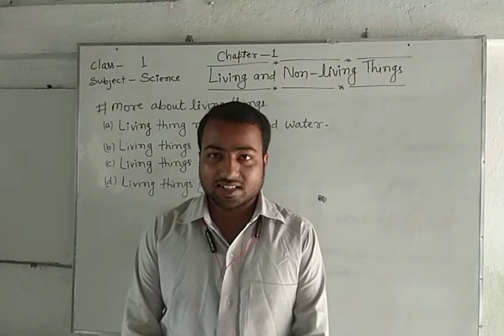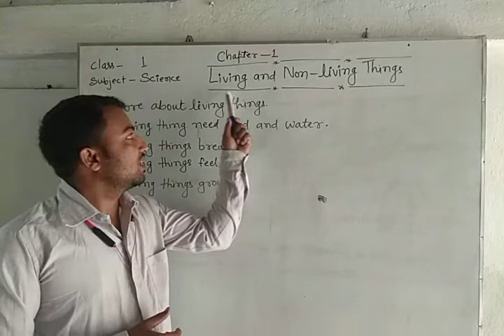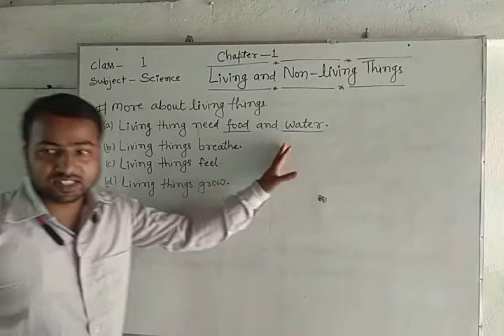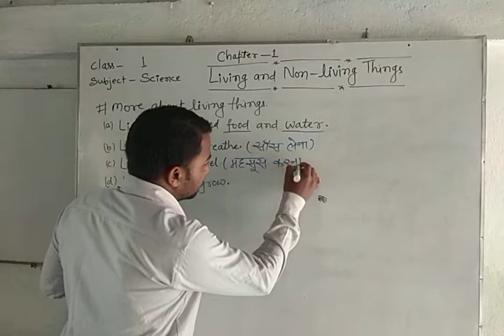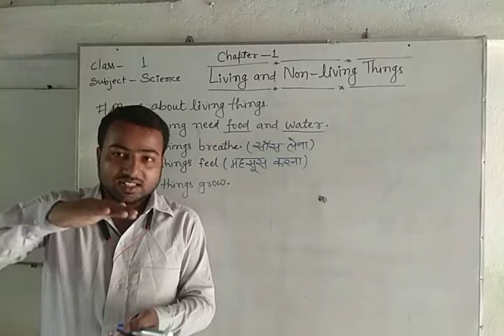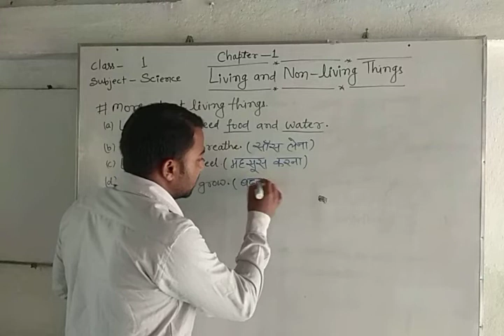Class -1 Subject - Science Chapter -1 Living and Non - Living Things(part 3)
Class -1
Subject - Science
Chapter -1 Living and  Non - Living
                   Things(part 3)